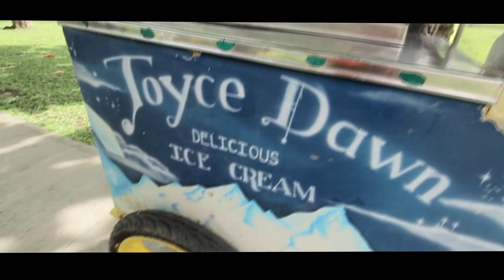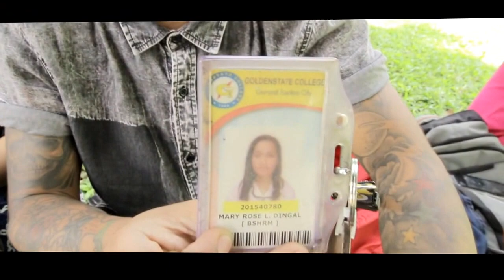Red and Black Sessions Harana sa Plaza